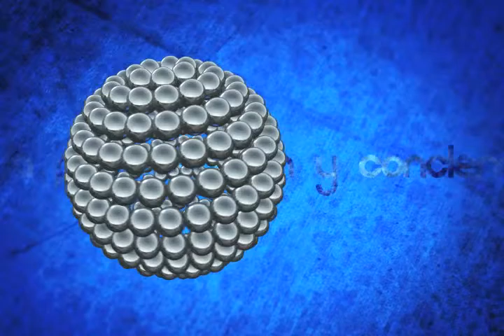ENTREVISTA ALEJANDRO MURAT B 4 MVM TELEVISIÓN